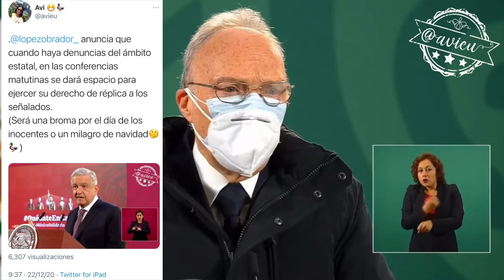Gertz Manero aseguró que el procedimiento de desafuero a Cabeza De Vaca será transparente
El Fiscal Gral. de la República aseguró que el procedimiento de desafuero a Francisco Cabeza De Vaca será transparente. ¿Creen que López Obrador le de derecho de réplica en la conferencia matutina al gobernador de Tamaulipas como lo mencionó en diciembre 2020? NoEsMiFuerteLaVenganza 🦆